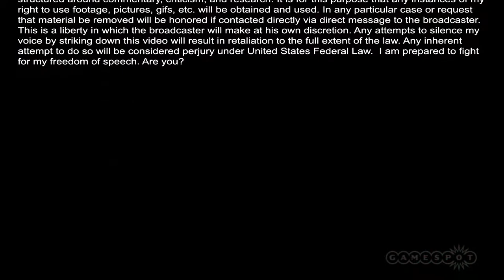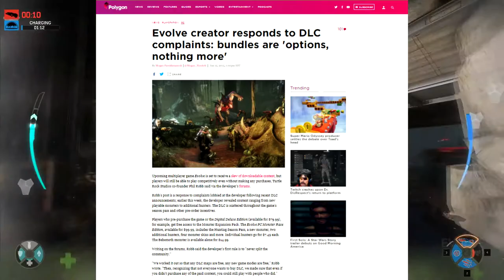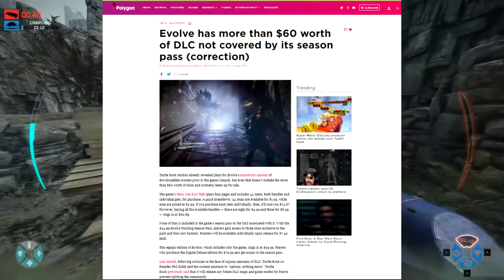False Advertisement: Evolve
Sometimes in gaming, we are sold a false narrative. Box art, concept drawing, cinematic trailers, and overall hype for games can lead consumers to make a decision based on marketing material vs the actual gameplay. As fans of gaming, this practice has become commonplace. As developers become more sneaky and less transparent; I begin to wonder, Could this be listed as false advertisement? Let's take a closer look.